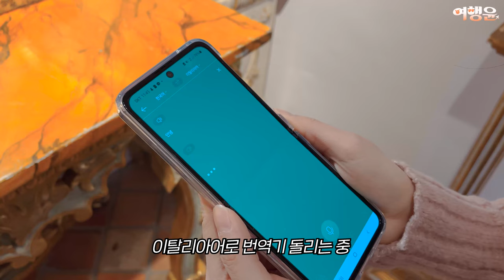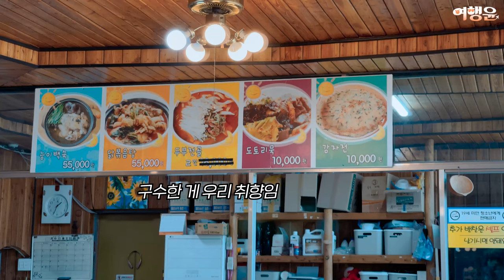[sub] 1박2일 가평여행 | 🚘 2화. 아찔한 글램핑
드디어 도착한 글램핑장에서
아찔한 먹부림을 시작하는데…!

✅ 환타콜라리조트
경기 가평군 가평읍 석봉로3번길 157-5

✅ 쁘띠프랑스
경기 가평군 청평면 호반로 1063

✅ 해달촌
경기 가평군 청평면 고재길 10 해달촌